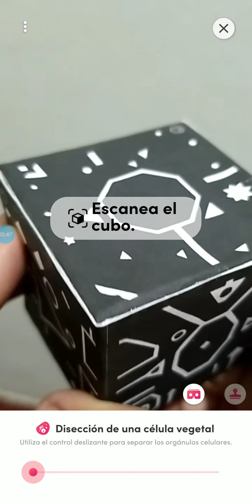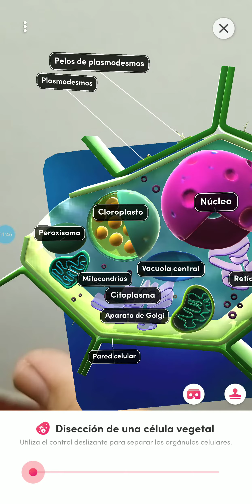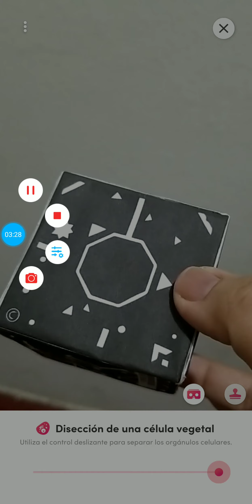SEMANA 16: "RA ESTRUCTURA CELULAR" 7°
MUESTRA EN REALIDAD AUMENTADA DE LA ESTRUCTURA  CELULAR, SEMANA 16.